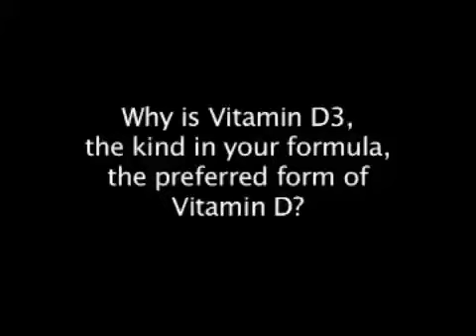Purity Products - Why is Vitamin D3 the preferred form of Vitamin D?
This is the last part of a 15 part Vitamin D series.  Dr. John J. Cannell, Executive Director of the Vitamin D Council, sat down with Purity Products. Here he explains why Vitamin D3 is the preferred form of Vitamin D.